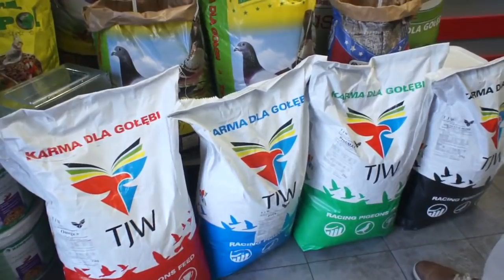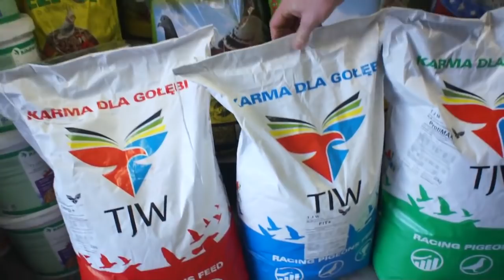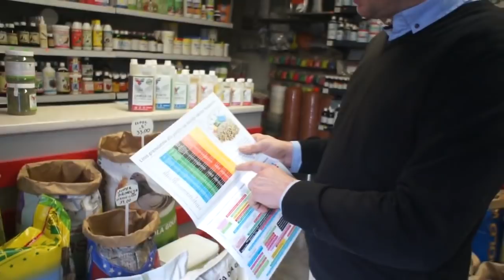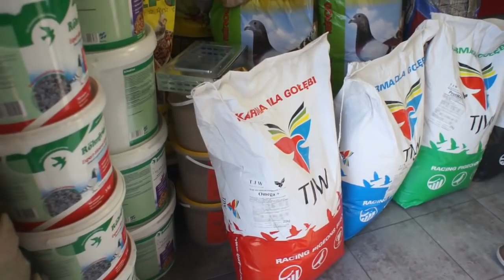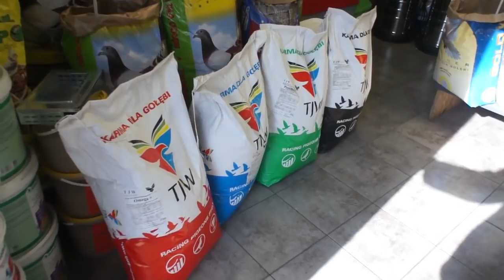Sklep dlahodowcow.pl - granulaty firmy TJW - prezentuje Jakub Sałek - 01.03.2018r.